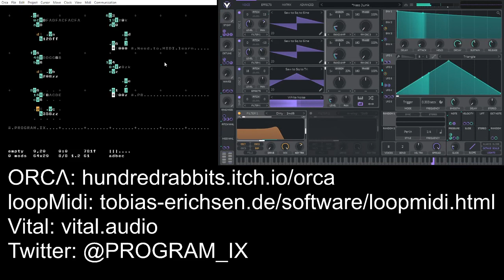ORCΛ and Vital - making use of octaves!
Finally getting back into ORCΛ and decided to hook it up to a base VitalSynth patch, really happy with the result after less than an hour's poking and prodding. I want to get more experimental but for now 'music-ish' is a fine sound. I love how some of these patches sound so different at different octaves, which made putting this together really fun.

loopMidi (for directing MIDI from ORCΛ to Vital)
Vital: vital.audio